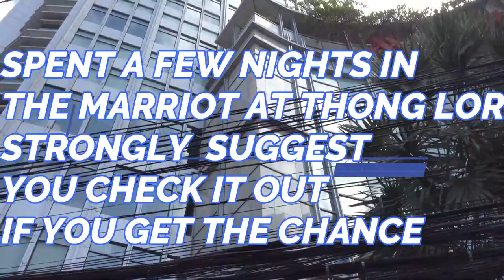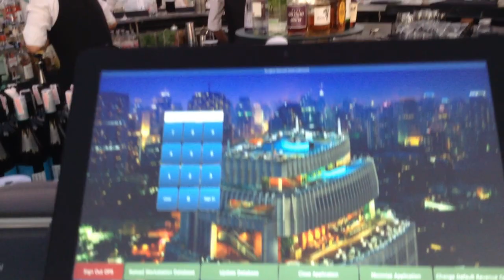BEST ROOF-TOP BAR IN BANGKOK ???!!!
Just a short video to show a recent trip up to Bangkok.

We stayed at The Marriot in Thong Lor...it has our favourite top floor Bar in Bangkok.

Had the pleasure of meeting Mark Wiens, someone who I admire greatly. Check out his channel if you like food videos. He's the best!. Enjoy